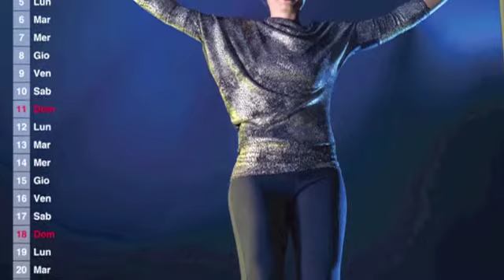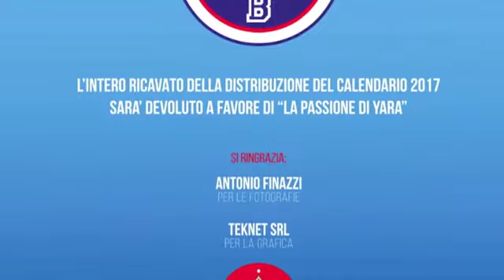Bergamo va al Circo